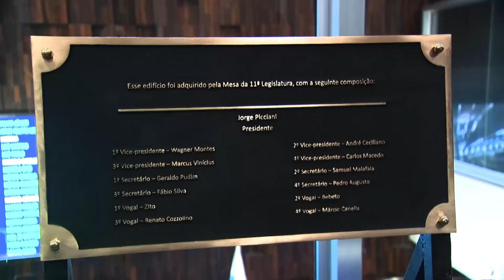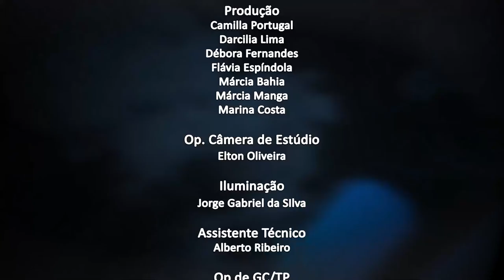Jornal da Alerj - Terça - 10/08/21